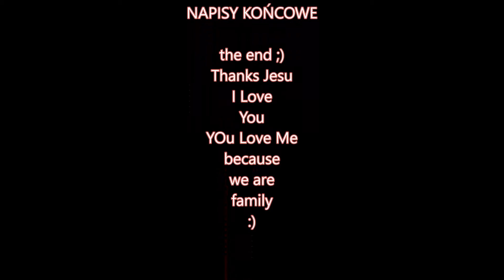ŚDM cz 4 Puławy Sobota (sunday part 4)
Spotkanie młodych na Arena Lublin. Wielkie święto i niezwykły czas. Młodzi z 30 krajów zjednoczeni przez Chrystusa. Eksplozja wiary!